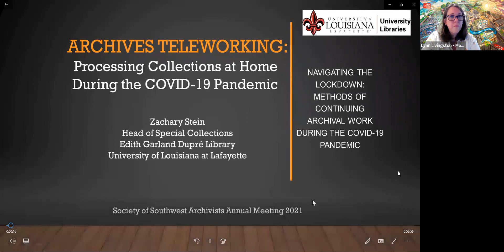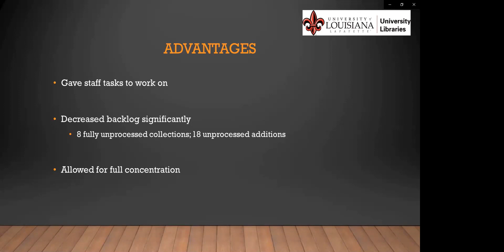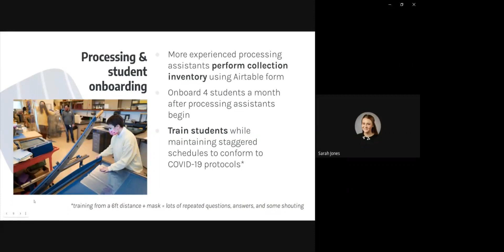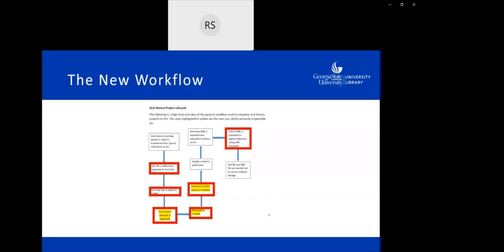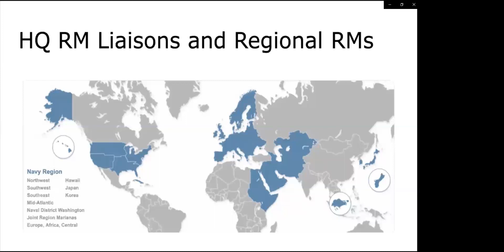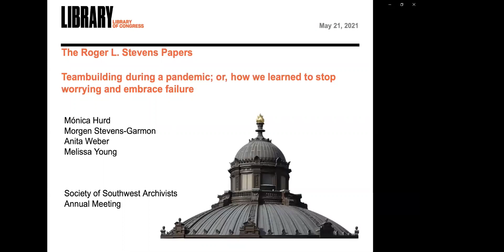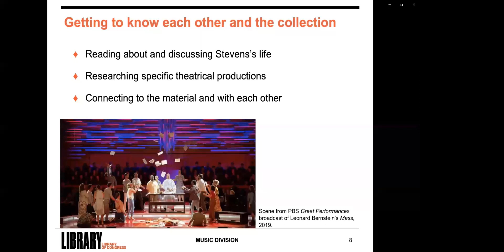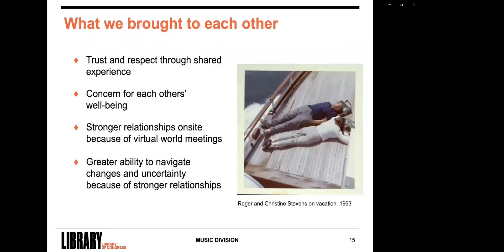Working Through the Pandemic - Staffing and Workflows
Navigating the Lockdown: Methods of Continuing Archival Work During the COVID-19 Pandemic
The COVID-19 pandemic presented itself as a challenge for archivists. Since archival work is typically completed on-site, Special Collections professionals needed to find methods of continuing their work during the lockdown and reassess their policies and procedures within the rapidly changing environment. This session draws on the experiences of five institutions and how they navigated the lockdown. These presentations will cover the following: processing collections at home, beginning a two-year NEH grant project in a remote work environment, establishing a rapport with a new group of workers through teleworking, adjusting processes for digital projects, and transitioning from on-site to virtual exhibits. The aim of the session is to provide samples of how Special Collections professionals were able to continue with projects in order to remain true to their institutions’ missions. The session will also cover lessons learned and how these adjustments have influenced current work procedures.

Teambuilding during a pandemic; or, how we learned to stop worrying and embrace failure
At the beginning of March 2020, four relative strangers sat down in a room at the Library of Congress for the first meeting of the newly formed Roger L. Stevens papers processing team. Less than two weeks later, they found themselves working from home as the Library entered a maximum telework phase with no end in sight. This presentation will explore how four people of different experience levels and backgrounds navigated new technologies to establish communication structures and research their subject, real estate executive and theatrical producer Roger L. Stevens; how carefully discussed and articulated workflows failed when the Library returned to partial on site work; and, how regular remote check-ins allowed the team to pivot quickly to resolve issues.